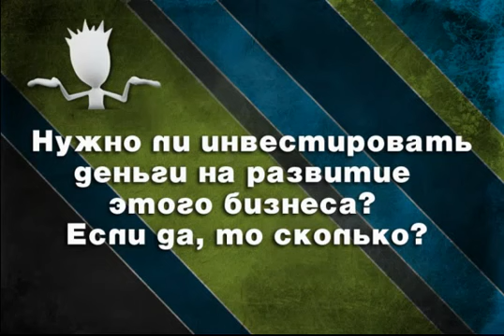Сколько денег стоит вкладывать в iwowwe